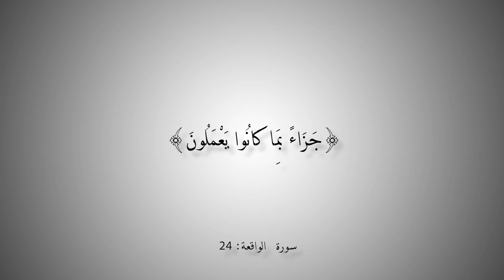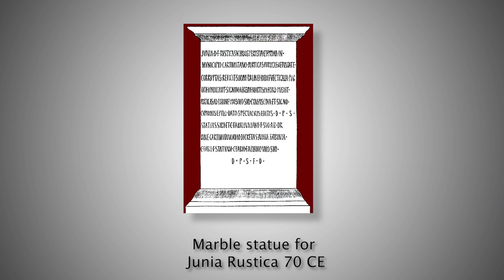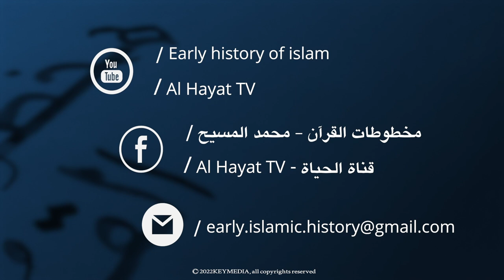التاريخ المبكر للإسلام | الحلقة 158 | حور عين أم صور لآلهة الخصب والجمال؟